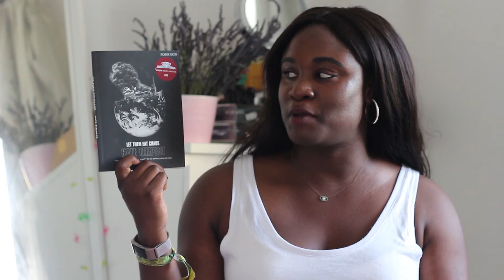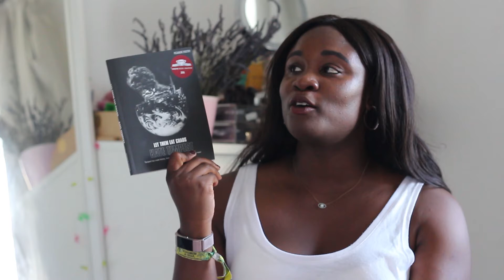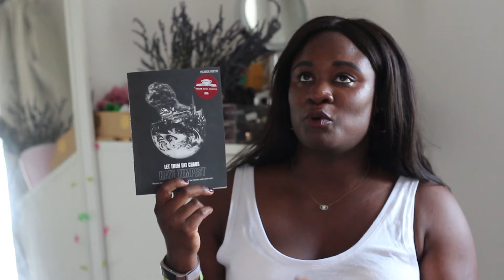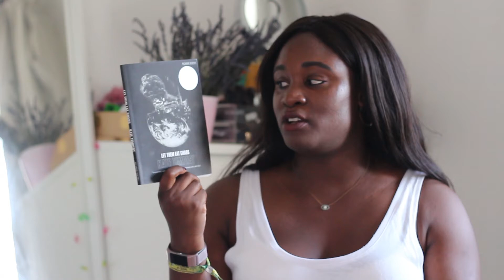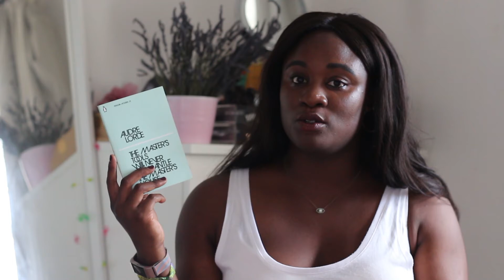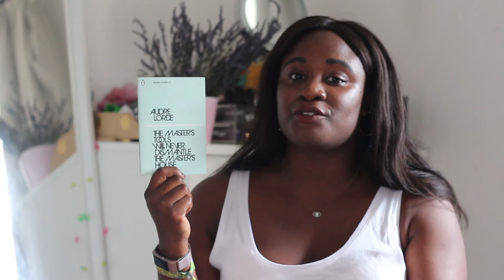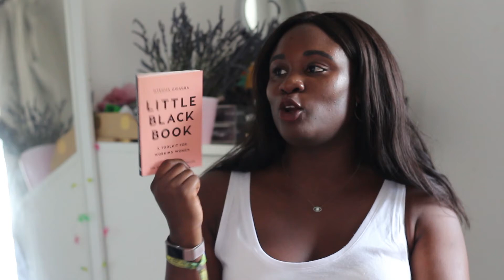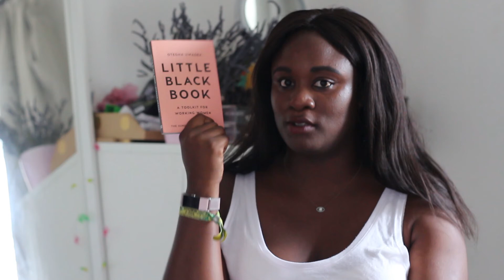My favourite books of 2018...so far! | Pull Down The Moon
Finally! I'm talking about the books I've loved so far this year. It ended up being a long one. Open me for a full list of the books I talk about in this video.

Books mentioned:
Let Them Eat Chaos by Kate Tempest
The Master's Tools Will Never Dismantle the Masters House by Audre Lorde
Little Black Book by Otegha Uwagba